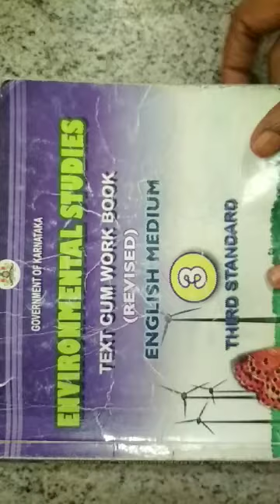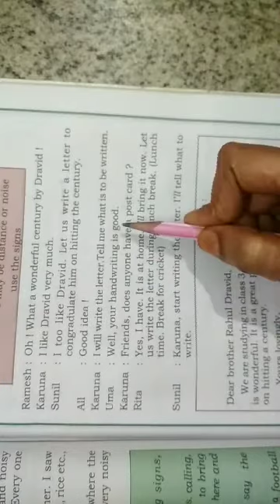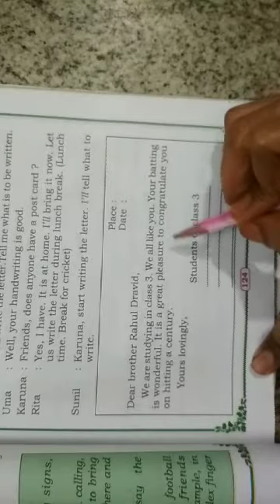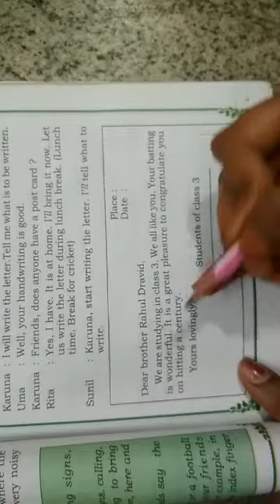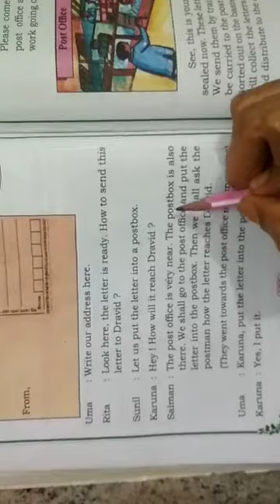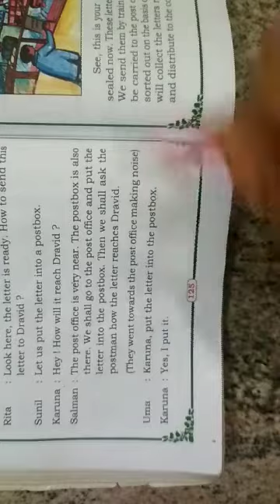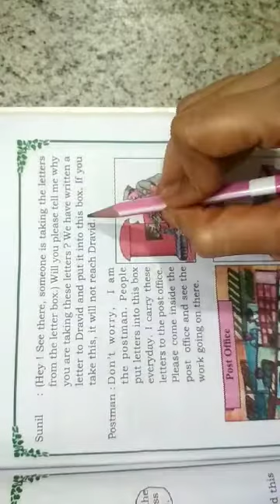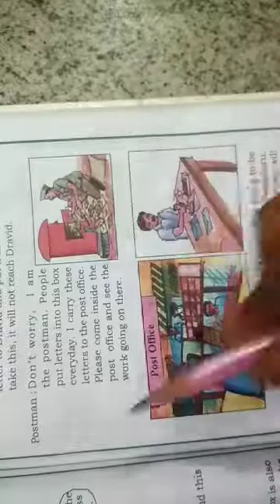Class-3, Lesson-15-Communicating through letters,part-2